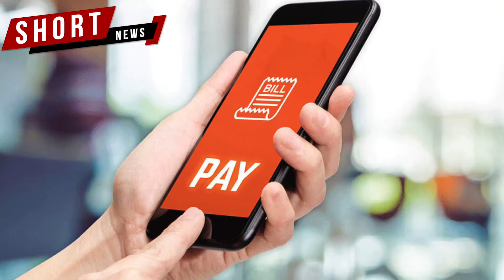Digital payments jump 135% during FY18-20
Such payments have grown 135.4% from Rs 1,459.02 crore in FY18 to Rs 3,434.55 crore in FY20

UPI payment volume stood highest in FY20 at Rs 1251.86 crore

UPI transaction value also went up from Rs 1.09 lakh crore to Rs 21.31 lakh crore

COVID-19 played a major role in accelerating the growth of digital payments

The figures are based on the latest data released by the RBI